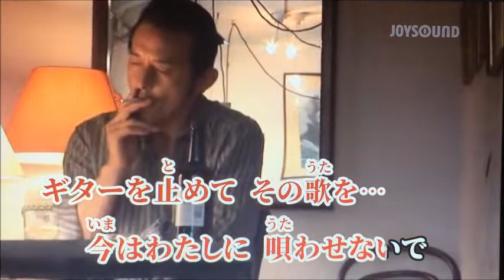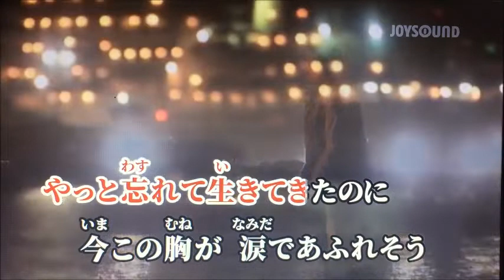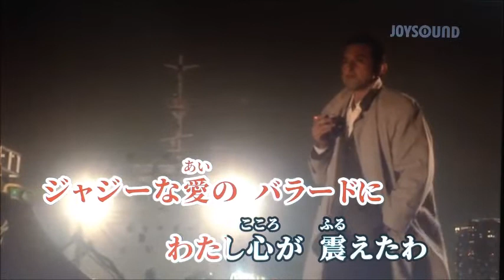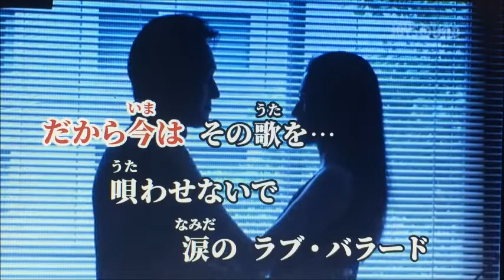涙のラブ・バラード 松浦ゆみ / 唄cover toshi ＋4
＊CH友のサリーさんの歌を聴いて好きなリズムでしたので唄ってみました
俄仕込みなので間違っていたらすみません

作　詞　　津田清治
作　曲　　奥村英夫
　唄　　　松浦ゆみ

＊家庭用JOYSOUNDカフェから映像と音源を使わせていただきました

【自宅録音】